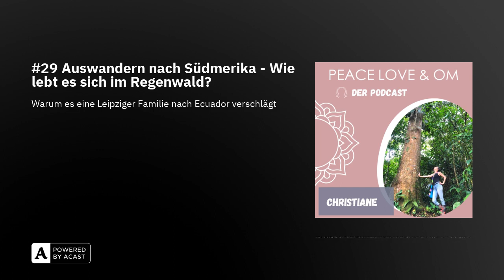#29 Auswandern nach Südmerika - Wie lebt es sich im Regenwald?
Christiane und ihr Mann Alex sind vor knapp einem Jahr mit ihrem Teenagersohn von Leipzig nach Ecuador ausgewandert. Sie bauen sich aktuell ein Haus im Regenwald und leben Tür an Tür mit den Kichwa, einer ethnischen Gruppe aus dem Amazonas. Was die Herausforderungen sind so eng mit der wilden Natur zu leben und ob sie etwas vermissen, erzählt Christiane in dem heutigen Podcast.

Mehr inspirierende Geschichten über Menschen, die sich getraut haben ihren Aussteigertraum wahr zu machen, gibt´s in unserem Buch PEACE LOVE & OM. Auch ideal als Geschenk zum Mut machen!